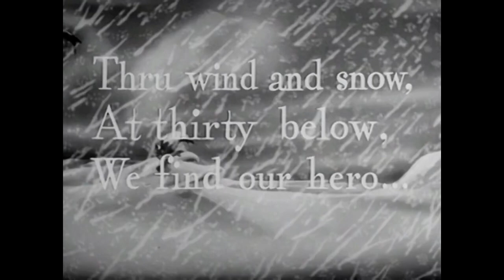Daffy's Southern Exposure 1942 directed by Norm McCabe Looney Tunes public domain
Daffy decides to stay and not go south but soon regrets it. Eventually, he goes hungry, but after eating nothing but beans, a wolf and weasel decides to eat Daffy. He escapes them and ends up in South America.